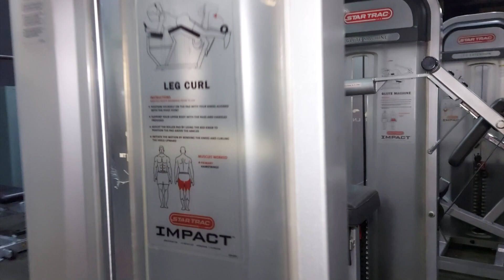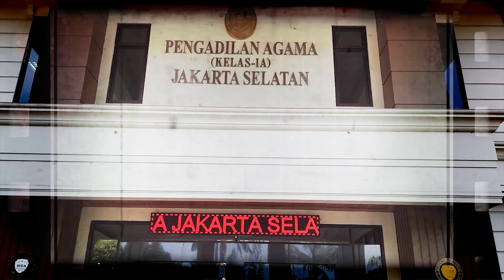Ingin Punya ‘Body Goals’, Ini Tips dari Maria Vania Saat Fitness │Wulan Guritno Gugat Cerai Suami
Segmen 1: Maria Vania
Memiliki paras yang cantik dan bentuk tubuh yang seksi seperti Maria Vania tentunya menjadi dambaan bagi setiap orang. Kali ini, artis yang mengawali karirnya sebagai model itu membagikan tipsnya untuk membuat tubuh yang ideal seperti dirinya. Seperti apa tipsnya?

Segmen 2: Wulan Guritno
Proses perceraian Wulan Guritno dan Adilla Dimitri memasuki tahap persidangan. Pada sidang perdananya kali ini, Wulan Guritno ditemani dengan kuasa hukumnya. Sementara, Adilla Dimitri maupun perwakilannya absen pada persidangan tersebut. Lantas, apa yang membuat suami dari Wulan Guirtno tak menghadiri sidang tersebut?